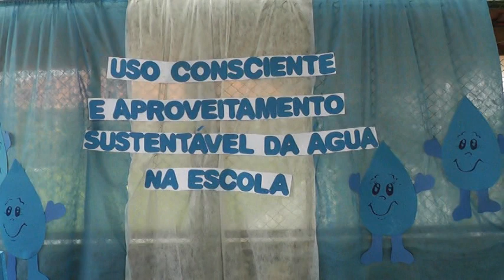USO CONSCIENTE DA ÁGUA NAS ESCOLAS